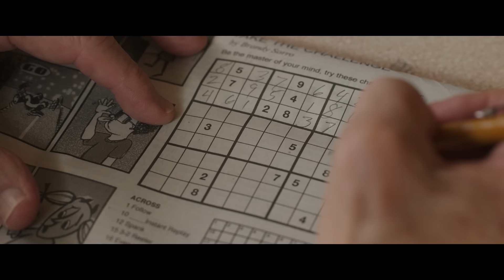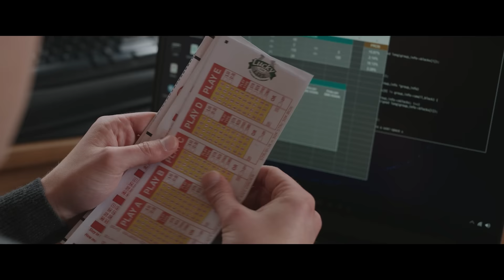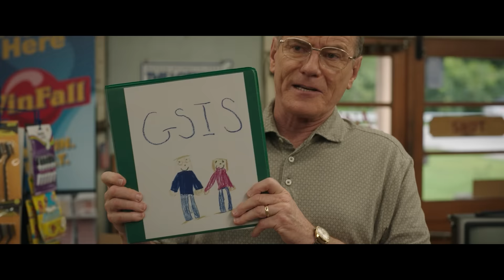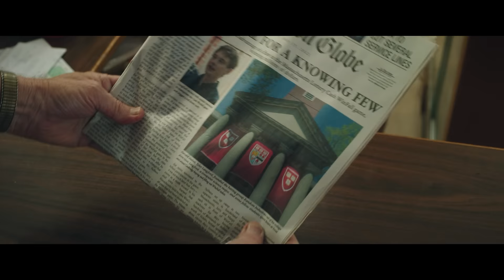187 IQ Genius Spends Entire Life Savings on Lottery Tickets, Wins $27 Million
Based on the true story about long-married couple Jerry and Marge Selbee, who win the lottery and use the money to revive their small town.